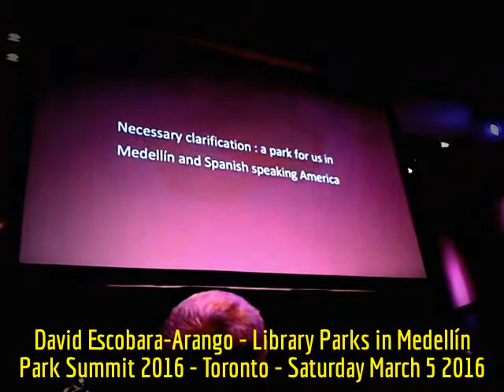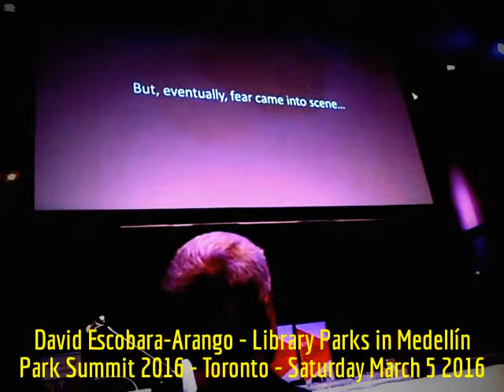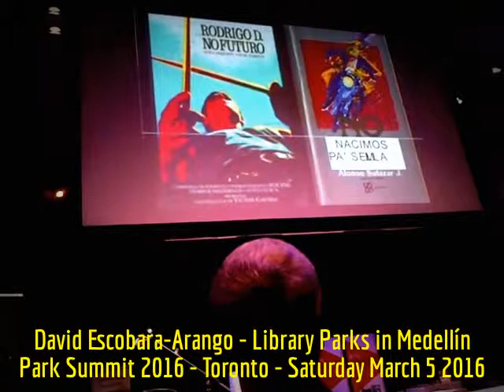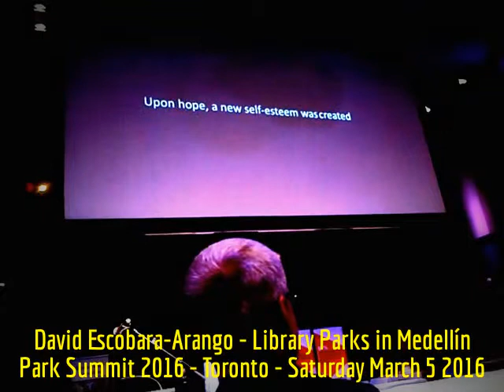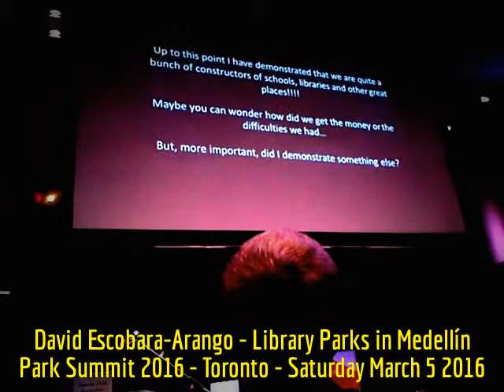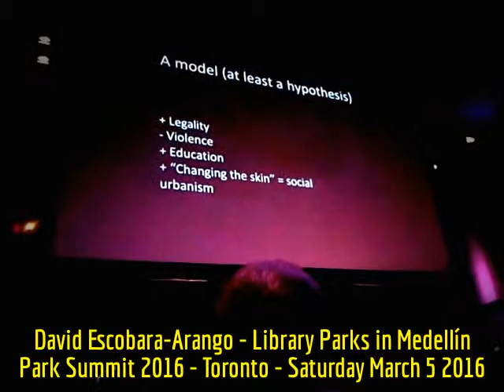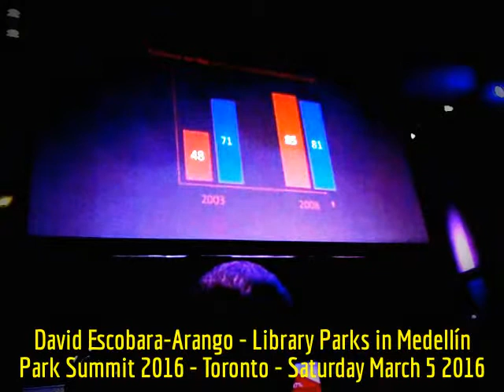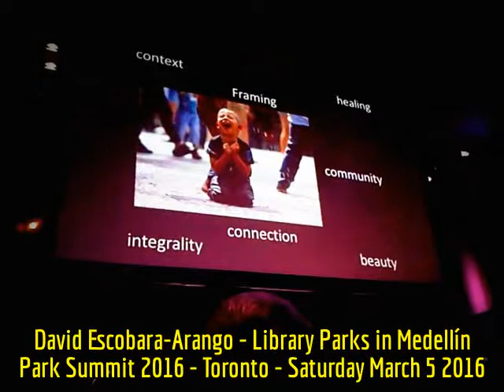HiMY SYeD - David Escobara-Arango, Library Parks in Medellín, Toronto Park Summit 2016, March 5 2016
HiMY SYeD -- David Escobara-Arango, Library Parks in Medellín Colombia, Toronto Park Summit 2016, Regent Park, Saturday March 5 2016